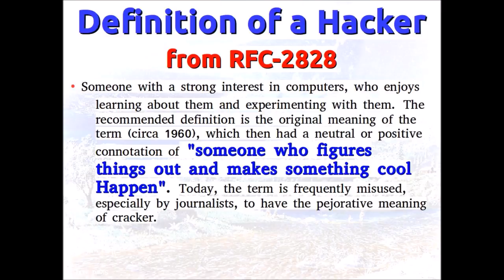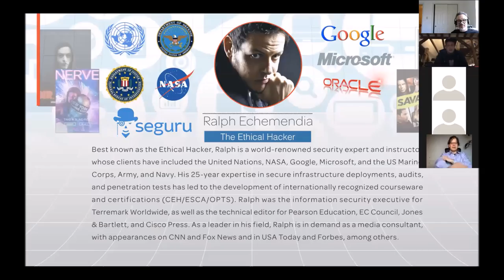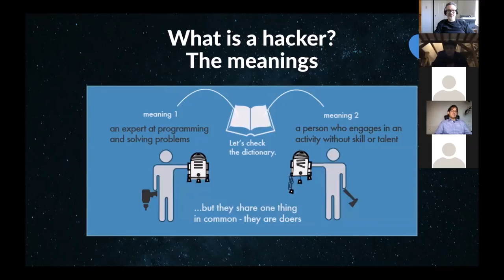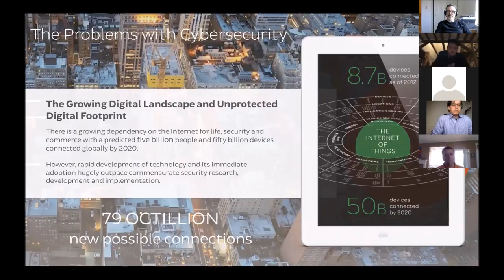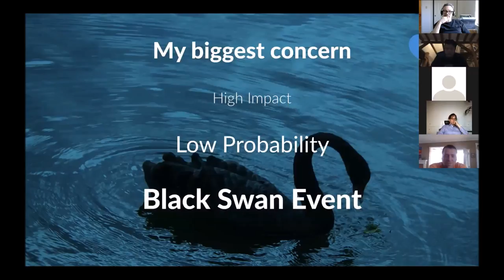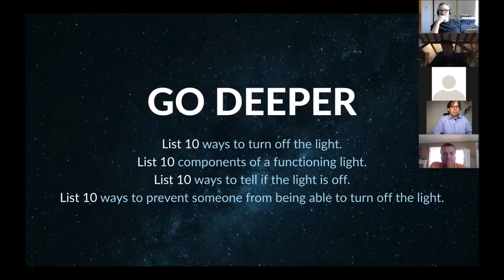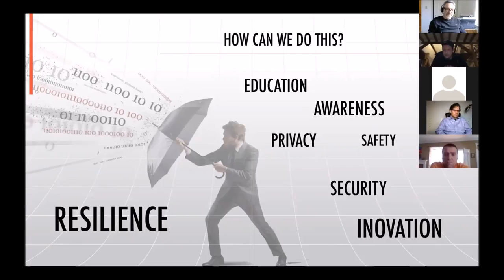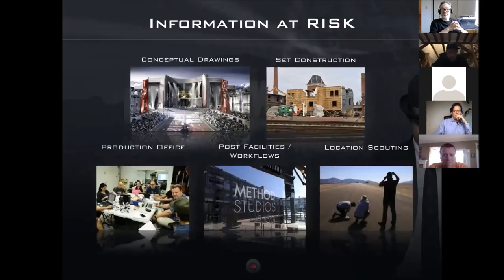CISSP 2018: Ralph Echemendia & Security & the Internet of Everything - with host Larry Greenblatt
Ralph Echemendia the "Ethical Hacker" shares some feeling on the state of information security with Larry Greenblatt as part of Larry's CISSP Live Online training class the week of February 26th 2018.

For more information on our CISSP program please write sales at internetworkdefense.com

Update! Our 2018 CISSP course is now available for download! Please see the introduction at: